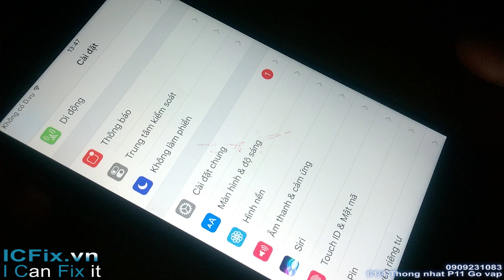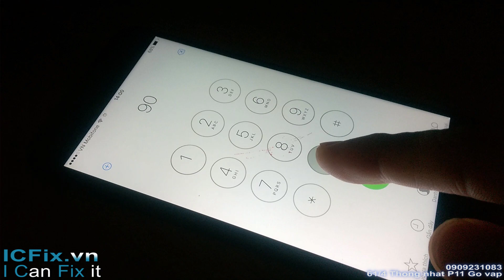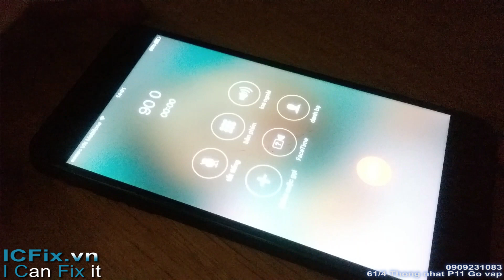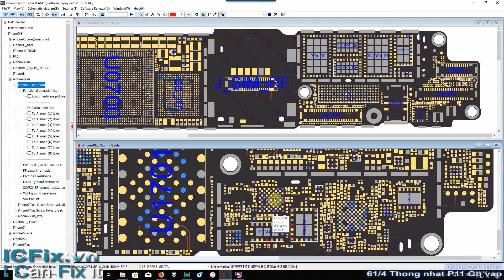Sửa iPhone 7 plus lỗi mất sóng, không có dịch vụ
ICFix.vn
ICFix.Solutions
Hướng dẩn sửa iPhone 7, 7 plus lỗi mất sóng không có dịch vụ